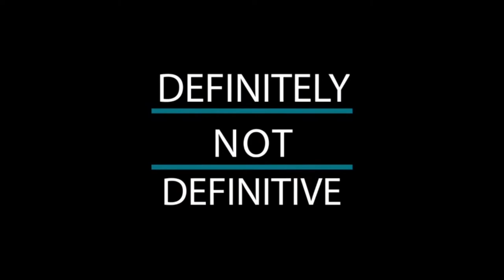Shazam Review and Rank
Our review and rank for Shazam! This was a silly movie, and if you know us, you know we love silly. There was still some depth to this movie though which is a nice calling card of the DCEU. See where Shazam scores and ranks for us in the DC Extended Universe. And let us know what your thoughts on Shazam were down in the comments, because our score is definitely not definitive.